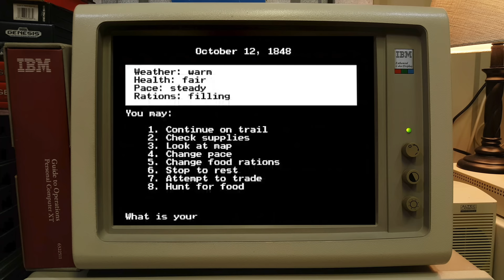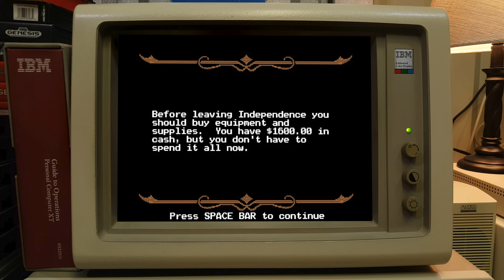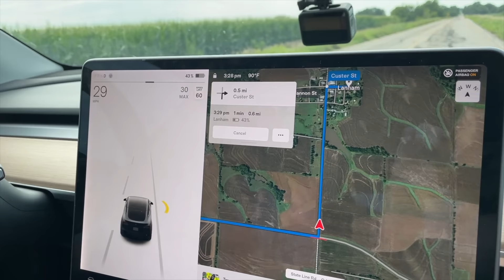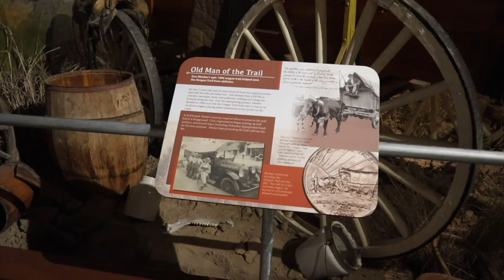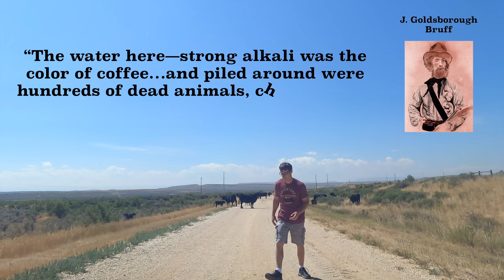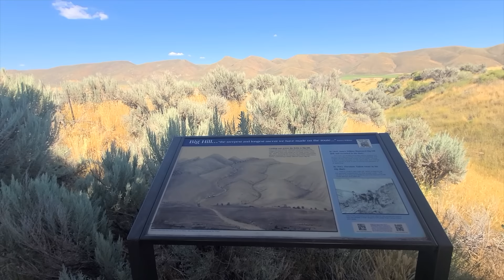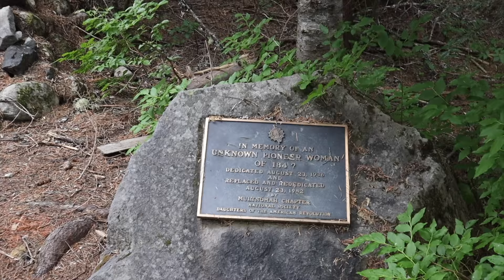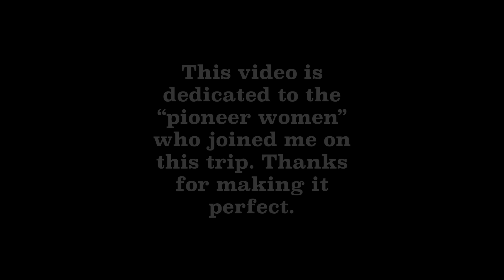We drove the Oregon Trail...in a Tesla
Mr. Beat takes a family road trip to Oregon via the Old Oregon Trail and does his best not to get stranded since he's driving it in a Tesla Model Y. It's pretty much the ultimate Oregon Trail video.

Be sure to purchase Katrina’s book if you want to take your own Oregon Trail road trip:

Produced by Matt Beat and Beat Productions. Mostly filmed by Matt Beat, Shannon Beat, R. Beat, and L. Beat. Music by @ElectricNeedleRoom(Mr. Beat's band), Twin Musicon, @badsnacks, @LuKremBo, Bail Bonds, @theminivandals1840, Emmit Fenn, and CreatorMix.com.

Other sources/further reading:
Oregon Trail: A New American Journey by Rinker Buck
The Plains Across: The Overland Emigrants and the Trans-Mississippi West, 1840-60 by John D. Unruh
The Oregon Trail: Yesterday and Today by William E. Hill

Chapters:
0:00 Oregon Trail
14:18 Day 1
22:11 Day 2
32:39 Day 3
43:12 Day 4
53:16 Day 5
1:09:37 Day 6
1:17:12 Day 7
1:25:15 Day 8